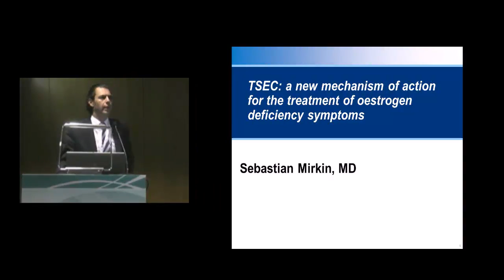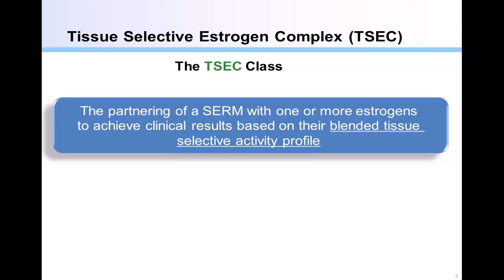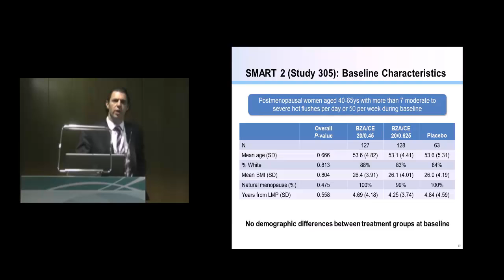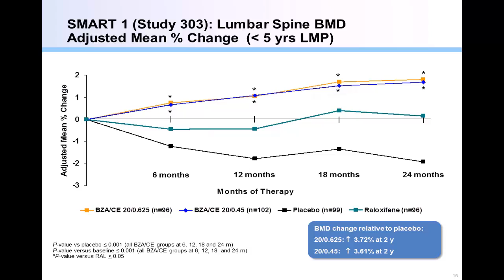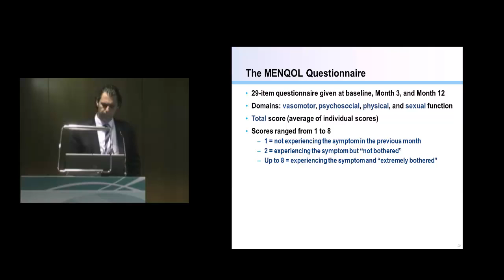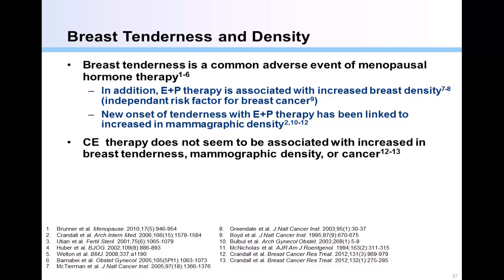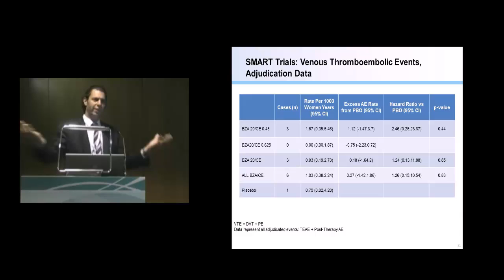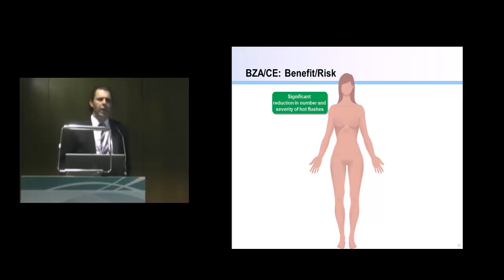Sebastian Mirkin - TSEC: Treatment of oestrogen deficiency symptoms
TSEC: a new mechanism of action for the treatment of oestrogen deficiency symptoms
Sebastian Mirkin, USA